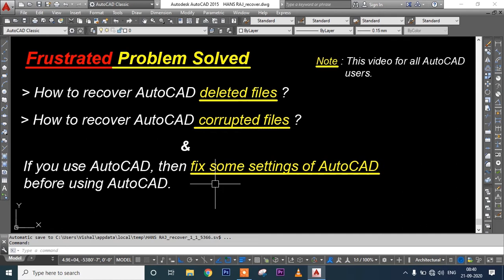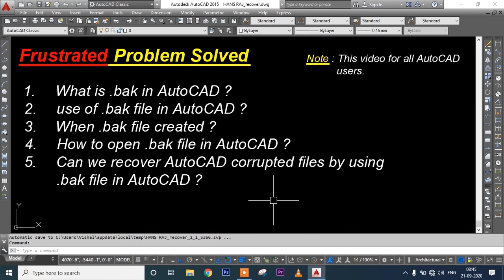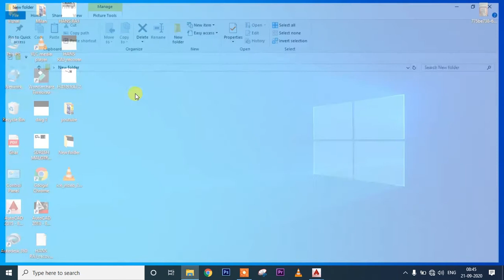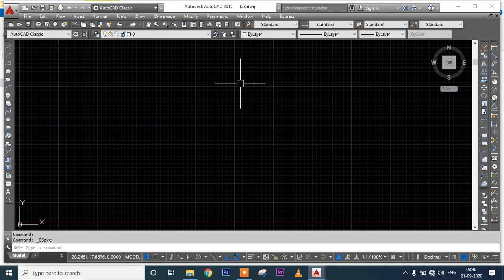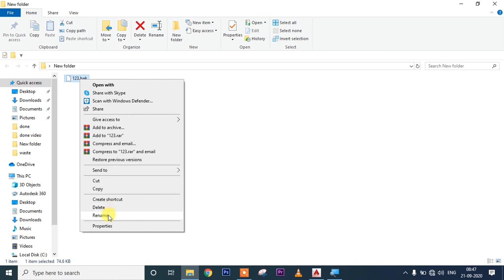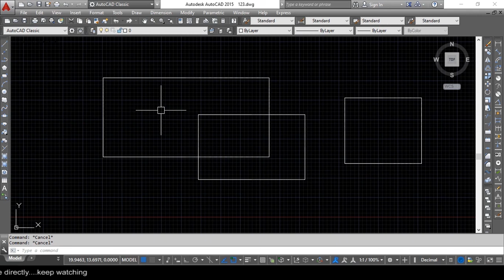AutoCAD Problems & Solutions || How to convert AutoCAD bak file to DWG || Recover AutoCAD File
दोस्तों इस वीडियो में आपको पता चलेगा कि AutoCAD की corrupted/deleted files को recover कैसे करना है ?

1) AutoCAD Problems & Solutions
2) How to convert AutoCAD bak file to DWG
3) Recover AutoCAD File
4) how to recover corrupted autocad file
5) autocad corrupt file recovery
6) bak file opener
7) autocad bak file icon
8) autocad bak file to dwg
9) what is bak file in autocad
10) how to recover deleted autocad drawing
11) drawing file is not valid autocad
12) bak file to dwg
13) how to convert bak file to dwg
14) recover autocad drawing
15) autocad drawing recovery manager